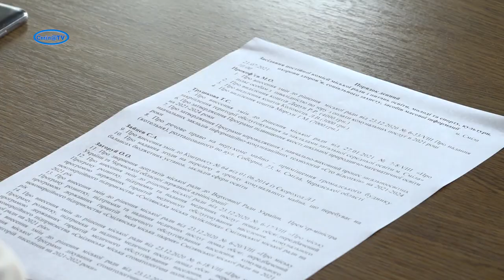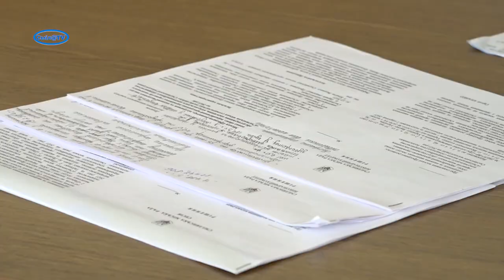Нагальні соціальні питання на розгляді у депутатів